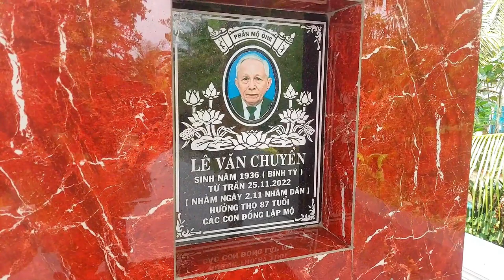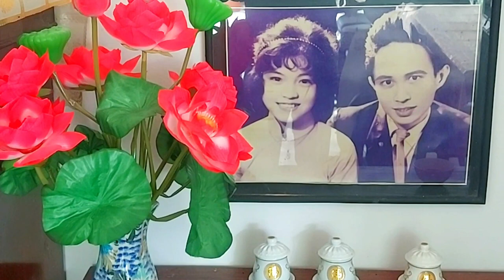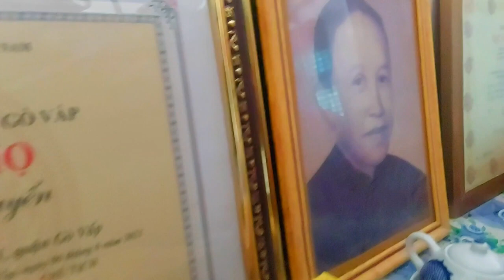Peaceful Piano Music for Relaxation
Music for Physical and Spiritual Healing
Peaceful Piano Music for Relaxation - Nature Music For Asleep
We hope our peaceful harp music touches your heart
Have your heart be filled with the relaxing ambience of our beautiful harp music. People are finding this calm harp instrumental beautiful music to relax to. We call this heavenly harp music "Harp of Ambience." Many are using our relax music for prayer, meditate, find peace and sleep.
Please join us. Have a blessed day.
Relaxing Sleep Music + Stress Relief - Relaxing Music, Insomnia, Meditation Music
Sleep meditation for 5 minutes - Sleep meditation effectively cures insomnia
Music for Physical and Spiritual Healing‧ Heal the Pain of the Soul ‧ Sounds of Bamboo Water
Relaxing Music For Sleeping And Studying - Keep Your Mind Always At Peace - Nature Music For Asleep
Soothing Sounds for Mind, Body & Soul & Relax and Rejuvenate with Healing Music
Beautiful Piano Music & Soothing Piano Music For Stress Relief, Healing, Peaceful Relaxation
Relaxing piano sound for sleeping, studying and relaxing. Fall Asleep Immediately - Detox Negative Emotions, Healing Sleep & Meditation Healing Music
Relaxing music to relieve stress, underwater wonders & coral reefs and colorful marine life
Relaxing music that heals stress, anxiety and depressive conditions, heals, gentle music